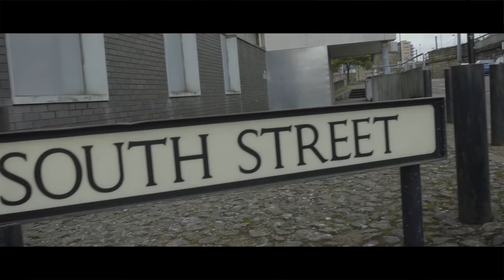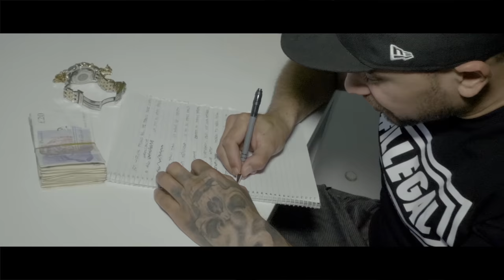Murzyn feat. ZdR (DoBo, Wieszak, TPS) - Co my tu mamy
Posłuchaj albumu na SPOTIFY

TiW Music przedstawia nowy klip od Murzyna ZdR / Syndykat "Co my tu mamy". Utwór znajdzie się na nadchodzącej płycie Murzyna "Hood's Diary".  Gościnie na tracku pozostali reprezentanci ZdR - DoBo, Wieszak i TPS . Bit skomponował ZAWISZA.